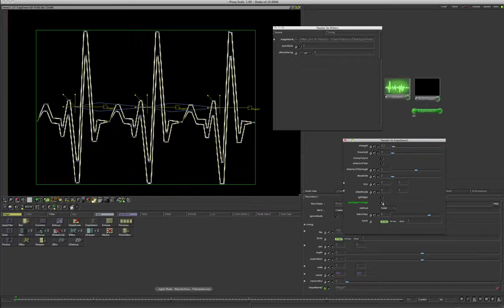‪Compositing - Software Apple Shake - briciola.bixio‬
Compositing - Software Apple Shake (basic) -
briciola.bixio (videomakers.net)